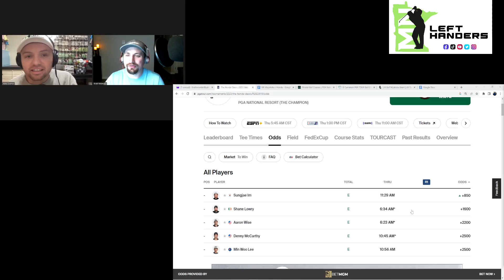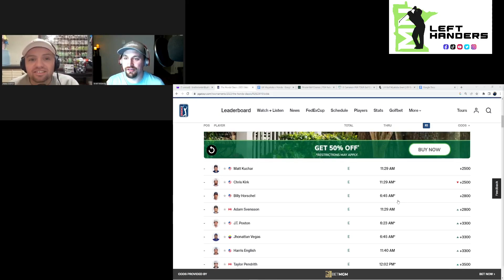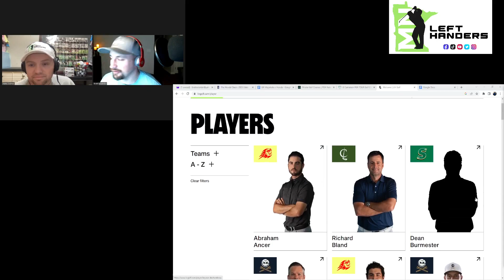A Course Stolen?! The Honda Classic and Mayakoba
A Course Stolen!?

LIV Opens it’s season at a familiar place - Mayakoba in Riviera Maya, Mexico. Site, most recently of the 2022 PGA Tour Event The World Wide Technology Mayakoba Golf Classic, while the PGA Tour begins its Florida Swing at the Honda Classic.